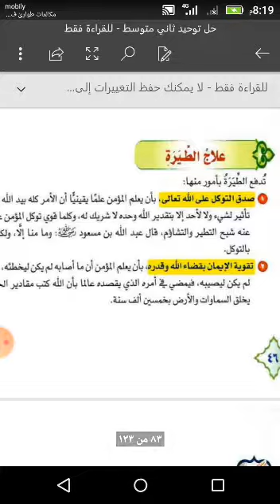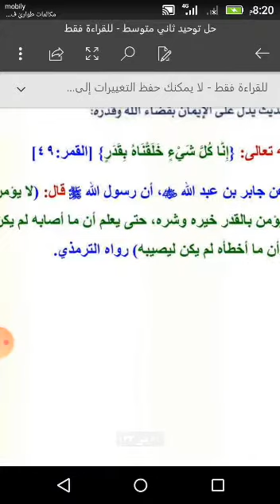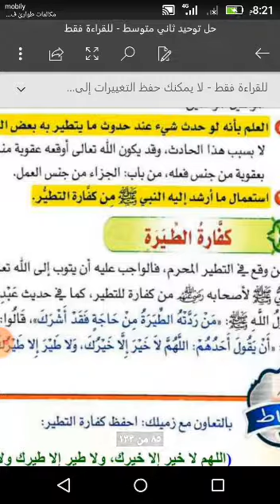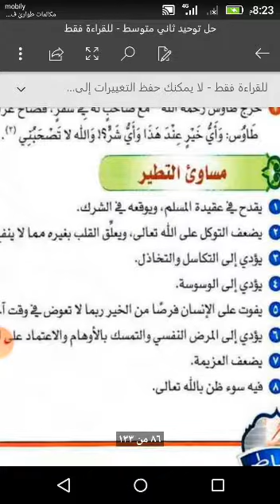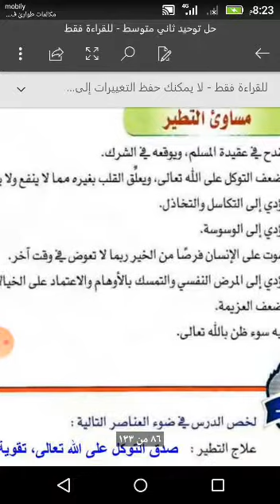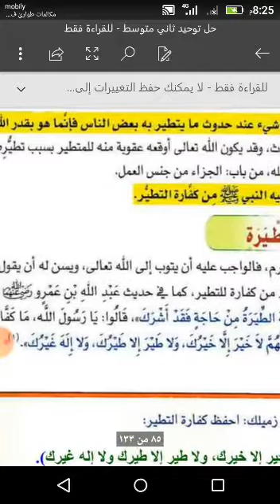علاج الطيرة وكفارتها / توحيد - ثاني متوسط